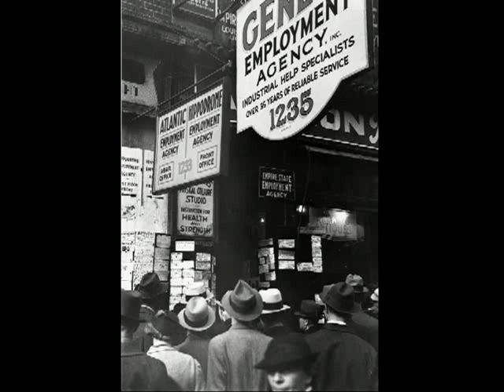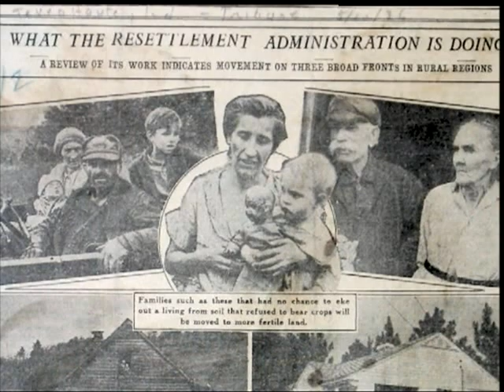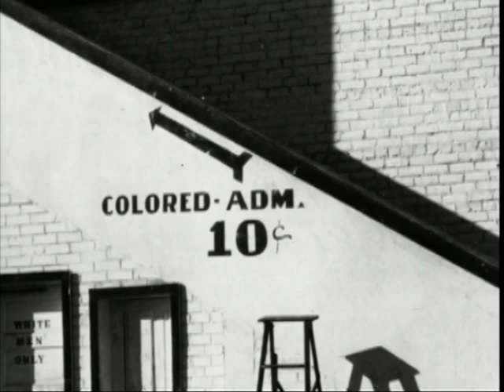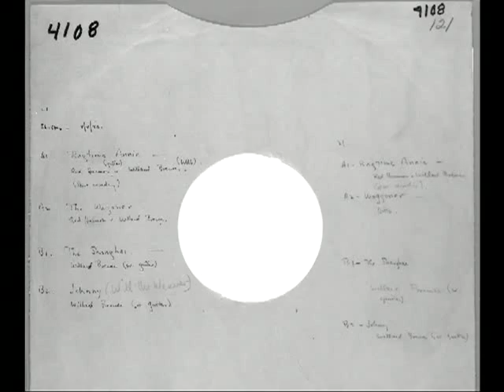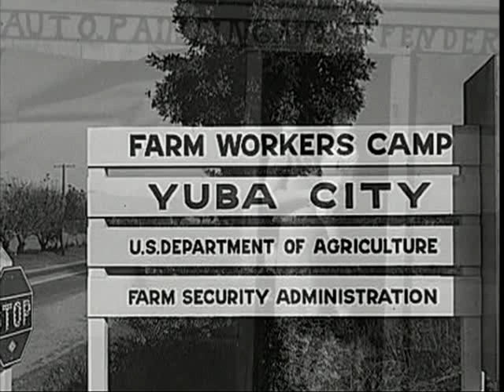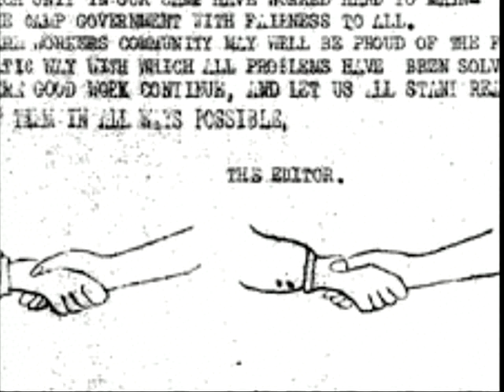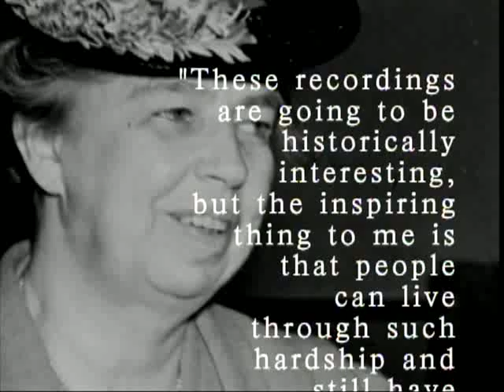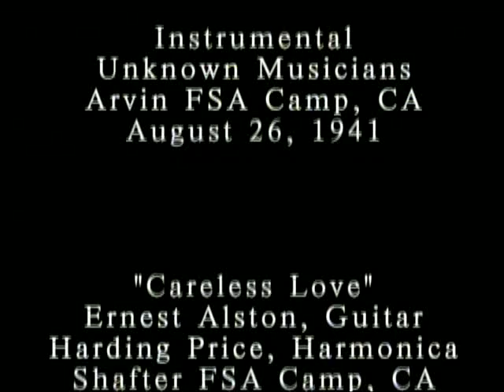Sights and Sounds of the Farm Security Administration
In the depths of the Great Depression of 1929, President Franklin D. Roosevelt created the Farm Security Administration. Within the FSA was a photography unit headed by economist Roy Stryker, consisting of now world renowned photographers such as Dorothea Lange, Walker Evans and Margaret Bourke White. Their assignment was to capture on film the deep poverty ravaging the nation, in order to convince the American people to support FDR's New Deal.
This  documentary short combines universal images, sound recordings of music of the 30s and interviews with people living in the government migrant camps FDR created in California. The camps formed the basis of the novel and movie classic, The Grapes of Wrath. What started out as a project to convince Americans to accept Roosevelt's New Deal, became a permanent photographic monument to survival. The FSA photographic collection mirrors what FDR is most known for,hope and optimism against all odds.